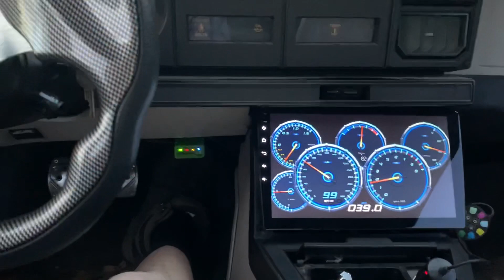Cool Classic Car Cruise Night! Canadian Graffiti?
Best classic car meet cruise night I’ve attended since before the lockdowns began in 2020.  Feels like American graffiti vibes.  First time I’ve felt happy or not depressed since my dad passed away.  He would have wanted me to go and be happy 😊

So many cool cars.  Mopar, Plymouth (roadrunner) Chevy (corvette, camaro, c10, impala ss, chevelle), Ford (thunderbird, ranger, explorer, f100, f150, fairlane 500) and many more.  Every car seems to have a story to tell.

American muscle cars, classic cars, car collectors